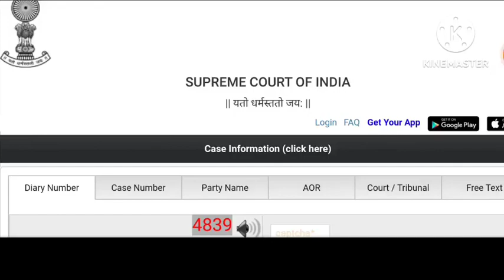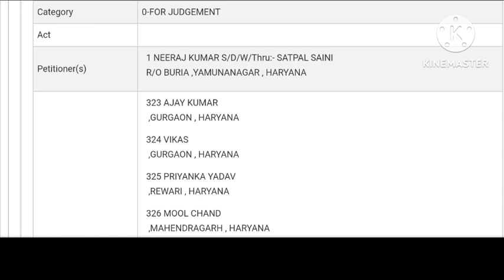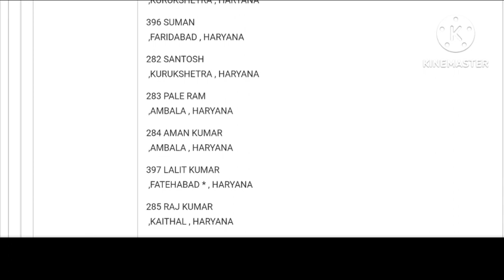🔴GOOD NEWS🔴Art & Craft Teacher bharti || Supreme Court Review Petition Date Update || KUK Diploma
Latest Update Art & Craft Teacher bharti
I| Supreme Court Review Petition Date
Update || KUK Diploma
🔴GOOD NEWS🔴 - ART AND CRAFT TEACHER || ITI INSTRUCTOR LATEST NEWS TODAY||
HSSC ART AND CRAFT TEACHER JOINING||Art and Craft Teacher Court Case||
Art and craft teacher Revised Final Result for the post of Art & Craft Advt.No. 06/2006
क्या करें 816 परिवार ?Art & Craft Teacher High Court Order Update Today ||
ORDER - Art & Craft Teacher High Court Order Update Today
कल की सुनवाई - HSSC ART CRAFT TEACHER COURT CASE CWP(24339)||DRAWING TEACHER COURT CASE
art and craft teacher news
Latest Update ART & CRAFT TEACHER |DRAWING TEACHER High Court Update
Latest Update ART & CRAFT BHARTI
Latest Update ART & CRAFT TEACHERBHARTI || DRAWING TEACHER BHARTIHIGH COURT CASE ORDER UPDATE
HSSC ART AND CRAFT TEACHER.CMO TWITTER ACCOUNT 816 ड्राइंग अध्यापकों के साथ अन्याय ?
HSSC ART AND CRAFT TEACHER COURT HEARING 29 NOV 2021
ART AND CRAFT TEACHER NEWS TODAY
Big Update || HSSC Art and Craft Bharti Court Case Status
art and craft latest news
hssc art and craft teacher latest newWS
art and craft bharti latest news
art and craft teacher
art and craft teacher latest news
art and craft updatee
hssc art and craft
hssc
hssc clerk
Hssc Art & craft Bharti
LIVE 🔴 HSSC Art And Craft भर्ती
NEXT DATE 02 SEPTEMBER ||27 AUGUST HEARING HSSC ART AND CRAFT TEACHER NEWS TODAY
आज की बड़ी खबर - HSSC Art & Craft भर्ती 27 Aug की HEARING HSSC ART AND CRAFT TEACHER NEWS||
HSSC Art & Craft
26 AUGUST HEARING HSSC ART AND CRAFT TEACHER NEWS TODAY
 Hssc Updates
HSSC ART AND CRAFT CUT OFF|EXPECTED CUT OFF OF HSSC ART AND CRAFT |HARYANA DRAWING TEACHER CUT OFF
kal final

KU/औद्योगिक प्रशिक्षण विभाग का 2 वर्षीय ड्राइंग डिप्लोमा मान्यता प्राप्त ?
Hssc Art & Craft Teacher Final Cut-off
Top 15 HSSC Interview Questions for Haryana Clerk | Most Important
Hssc Art & Craft भर्ती।। Interview Admit Card कैसे Download करें।thewisdomne

art and craft teacher admit card
hssc art and craft teacher admit card
haryana art and craft teacher admit card
hssc art and craft teacher admit card download
… kaise nikale

hssc art and craft teacher latest...
art and craft teacher haryana lat...
iti craft instructor court case
iti instructor court case update
iti instructor
art and craft teacher new update
hssc art and craft teacher lates..
hssc new update today
wisdom classes

vacancy drawing teacher hssc art and craft teachers
… milaye
… mila
… milti hai
… mile

wisdom classes

ART &CRAFT_Teacher_3tii
art and craft hssc latest news
hssc pti news today
hssc iti instructor